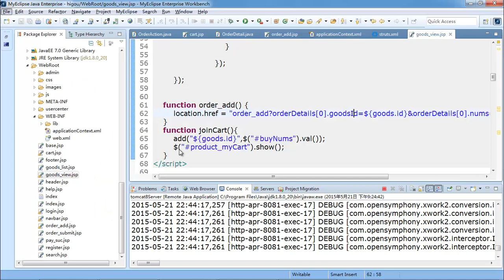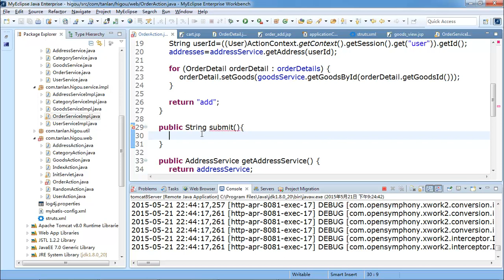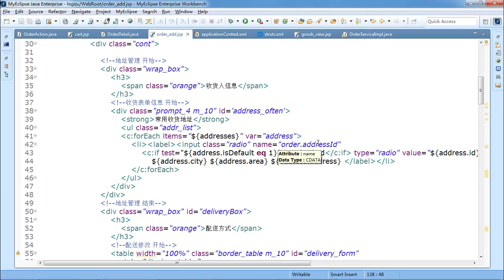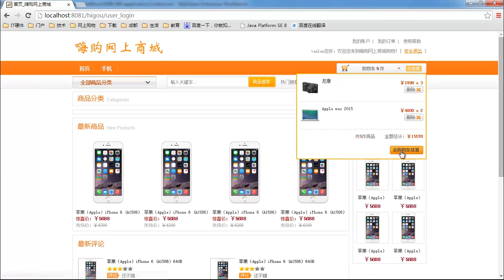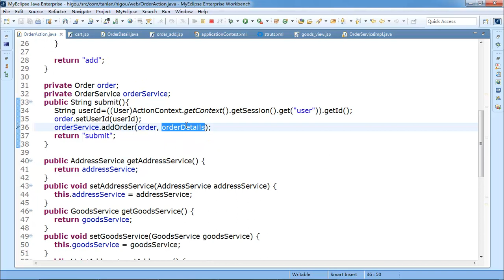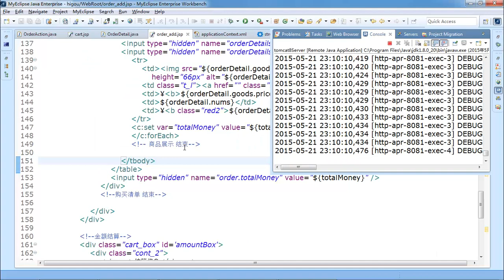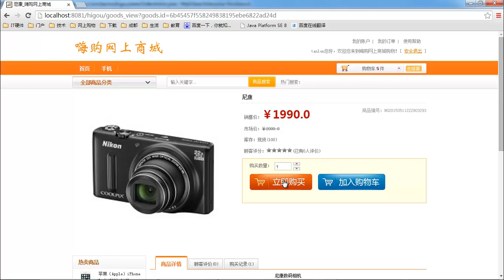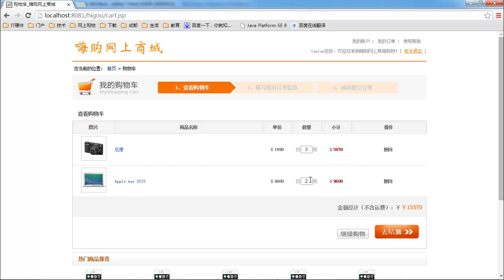麦子学院-JAVA项目实战-嗨购网上商城-第43章 下订单-4